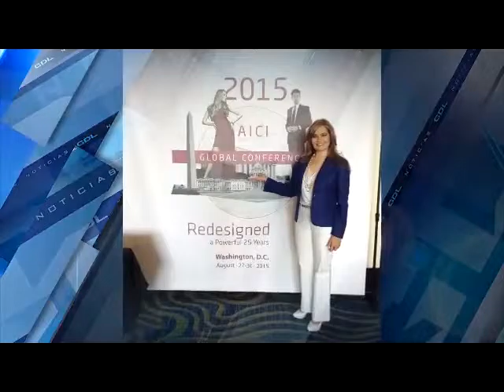Rossy Garbbez entrevista en Televisa -Consultor de imagen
Rossy Garbbez entrevista  en Televisa -aConsultor de imagen
Entrevista realizada por Televisa con motivo de la más alta certificación a nivel mundial  Certificación como Máster Internacional en Imagen otorgada por AICI en Washington D.C.

Reserva una Asesoría Personalizada Online
Logra tus metas al enviar el mensaje correcto a través de tu imagen!

👉🏻No te pierdas los siguientes videos

Logra tu mejor imagen!!